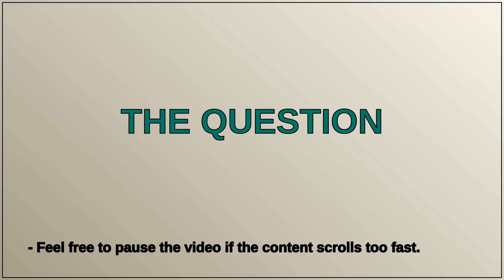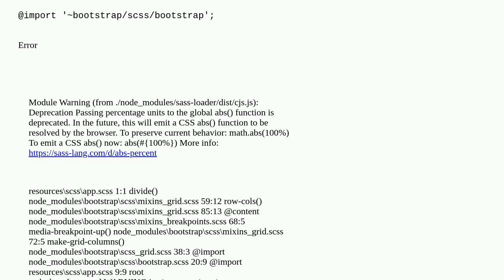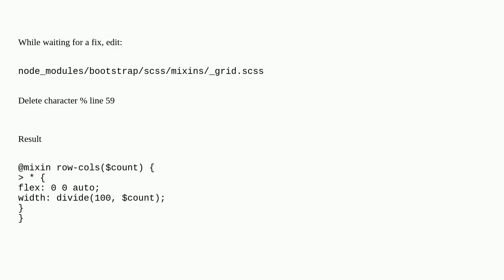Error when using BootStrap 5 with Adonis and Inertia, with scss support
A special thanks goes out to the community

  inertiajs vue.js adonis.js vuejs3 bootstrap-5